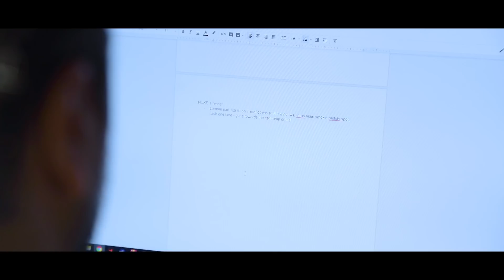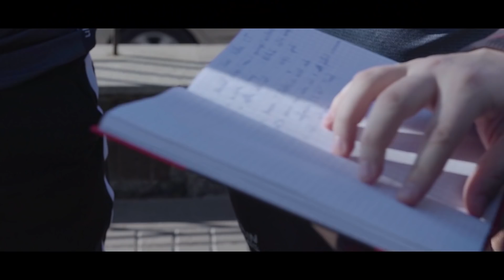livingBIG S2 EP1: "Second Family" | StarSeries Season 6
From the brink of defeat, to the verge of taking down the eventual champions: our run at StarSeries S6 included high highs and low lows.

Follow the team behind the scenes throughout their journey in Kiev, as well as during their matches against ENCE, Mouz, TyLoo, compLexity and more at this first episode of the second livingBIG season!

BIG is a professional eSport organization founded and based in Germany, powered by OMEN by HP, CORSAIR, Hoerluchs & noblechairs. We formed BIG’ to compete with the world's leading organizations.